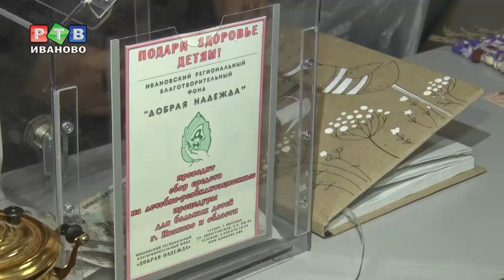Благотворительный секонд-хенд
В  самом центре города открылся первый благотворительный магазин «Добрая одежда». Здесь за символическую цену можно купить любую одежду, обувь и аксессуары. Вырученные деньги пойдут на помощь малоимущим и нуждающимся.